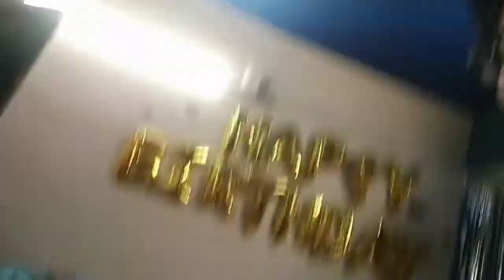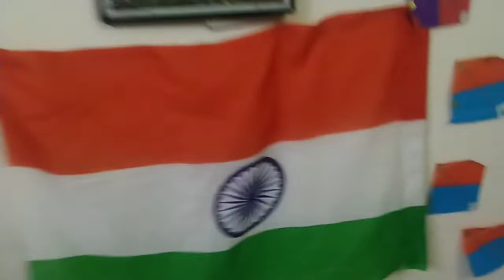VLOG #137 MY ALL GUN COLLECTION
HEY GUYS👋👋